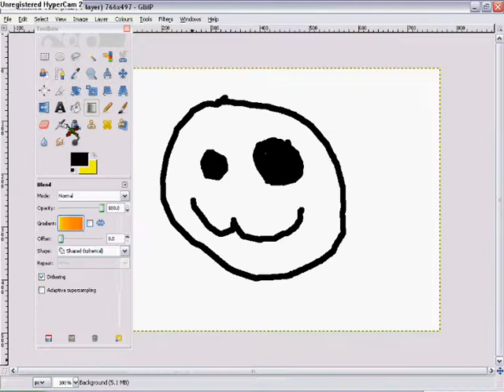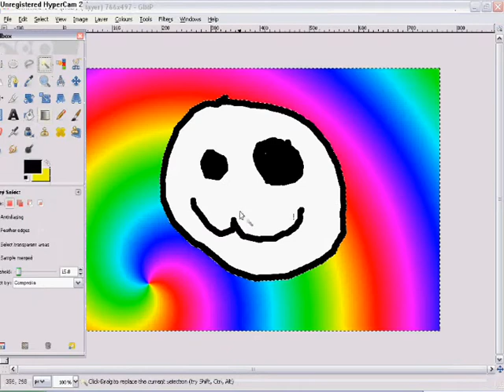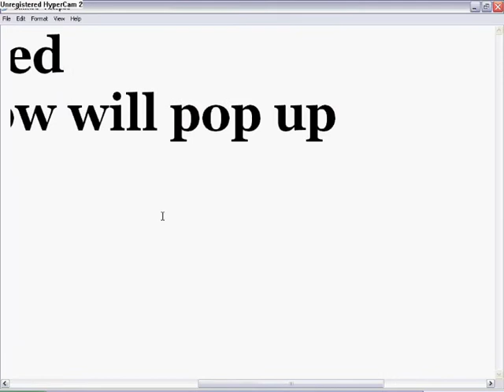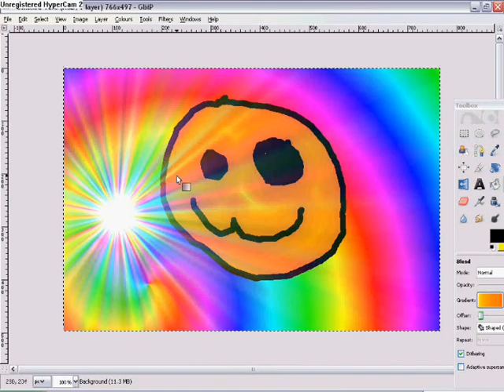Cool Backgrounds On GIMP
A few people asked me bout this if their is any questiond dont be afraid to ask :)